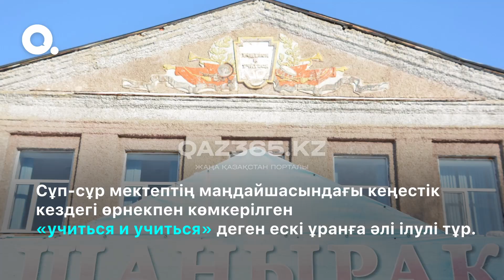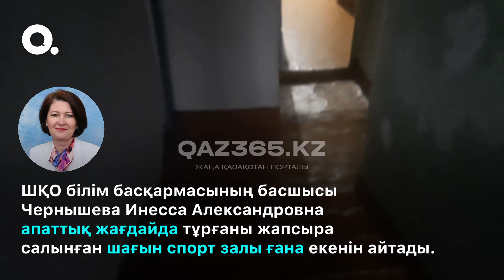Әкімдік қазақ мектебіне аз көңіл бөледі: ата-аналар Риддерде қазақ мектебі ашылуын сұрайды